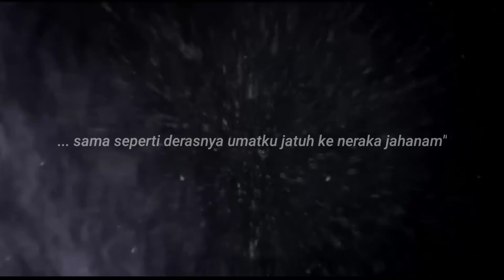menangislah saat hujan!!! karena ini...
berisi tentang kisah
penuh hikmah
kajian kahuripan
ma'iyah
belajar ngaji
kauniyah
memaknai arti kehidupan
belajar kehidupan

Khalid basalamah
Syafiq riza basalamah
Rodja TV
Radio rodja

Tafaqquh
Musawarah
Shift media
Abdul Somad
Adi hidayat
Buya yahya
Buya ar-Razi
Gus baha